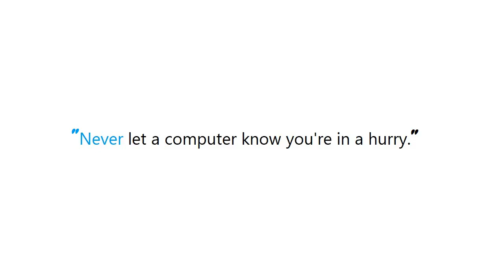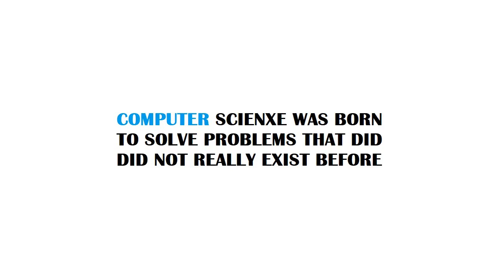PYTHON : Correct way to write line to file?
PYTHON:Correctwaytowritelinetofile? PYTHON #: Correct way to write line to file?

Guide : [ PYTHON : Correct way to write line to file? ]